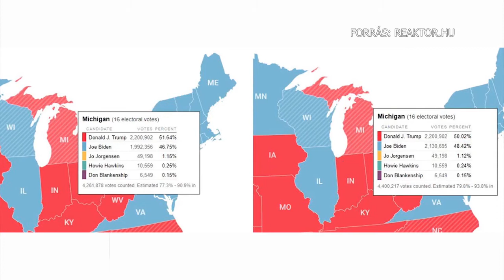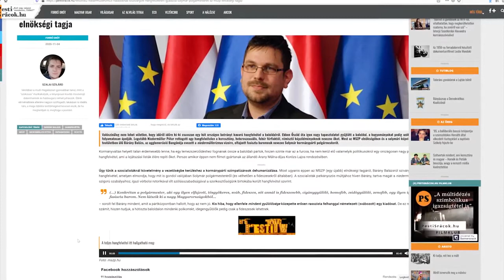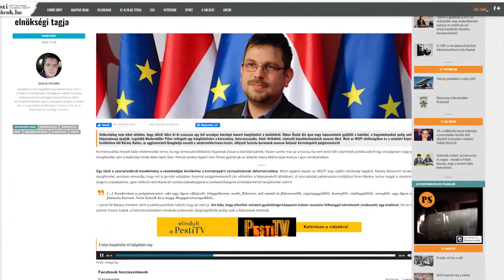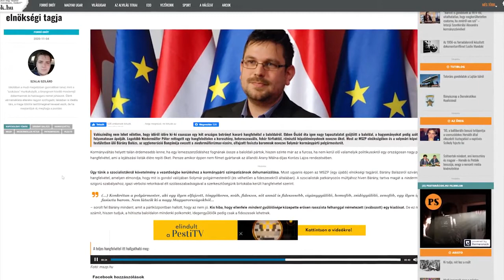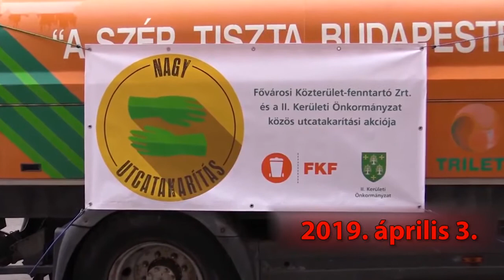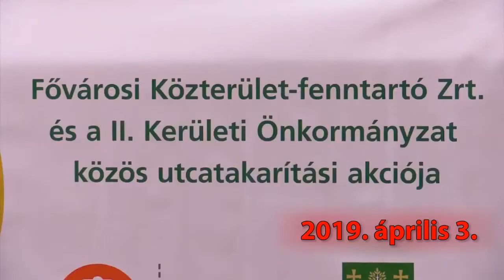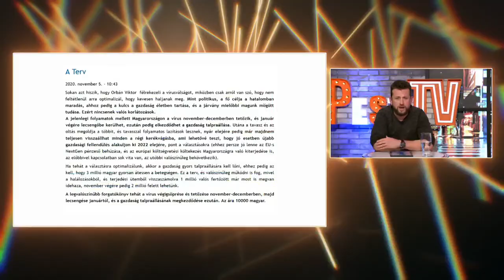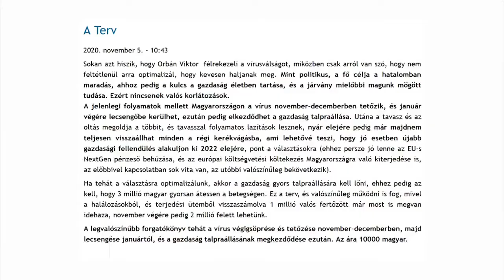Karanténvlog - Tisztességtelen eszközök, tömeges csalás segítheti Joe Biden hatalomra kerülését?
A ma esti Karanténvlogban természetesen az amerikai választások volt célkeresztben, hiszen napok óta nem dőlt el, hogy Donald Trump, vagy Joe Biden lesz az elnök. Emellett egyre több jel utal arra, hogy a demokraták nem feltétlenül a legtisztességesebb eszközökkel fordítottak a csatatérállamokban. Szabó Gergő mellett szokás szerint itt volt Dezse Balázs és Szalai Szilárd, a mai vendég pedig Palóc André, a Századvég vezető elemzője volt, akivel a srácok részletesen kivesézték a külpolitikai és hazai eseményeket. Szóba kerültek az egyre vadabb és agresszívabb muszlimok is, akik a bécsi robbantásért is felelősek, miközben az osztrák állam pipogya módon kommunikál az esetről és a bevándorlást tartják továbbra is a legjobb útnak a jövőt illetően, de a Karanténvlog bemutatott egy videót is, ahol a pakisztáni Iszlámábádban kisgyerekeket oktatnak a fejlevágás nemes művészetre a muzulmán tanárok. Hazai vizekre evezve a srácok kibeszélték a svábokat és a solymári fideszes polgármestert gyalázó Bárány Balázs gusztustalan hangfelvételét és Őrsi Gergely látványpolitikáját is, a II. kerületi polgármester ugyanis a korábbi fideszes kerületvezetés által előkészített projekteket örömmel adja át, csak éppen azt felejti elmondani, hogy az nem az ő munkája volt. Végül a srácok nem hagyhatták ki Zsiday Viktor befektetési menedzser óriási gondolatát sem, miszerint Orbán Viktor nem kezeli félre a járványt, csupán a hatalom megtartását tűzte ki célul, ehhez pedig akár tízezer magyar halála sem jelent gondot számára. Karanténvlog a Pesti TV-n, minden pénteken este 10 órakor!